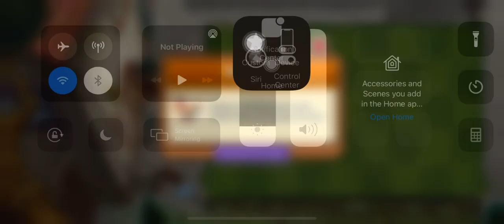Plants vs Zombies 2 | Piñata Party | 04/30/21 | ram2711